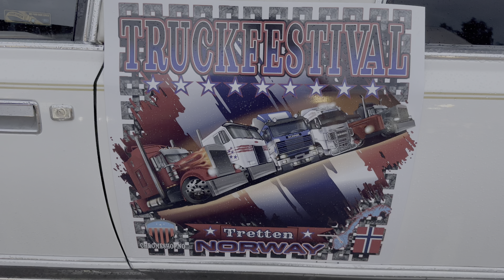Tretten Truckfestival 2023, Norway